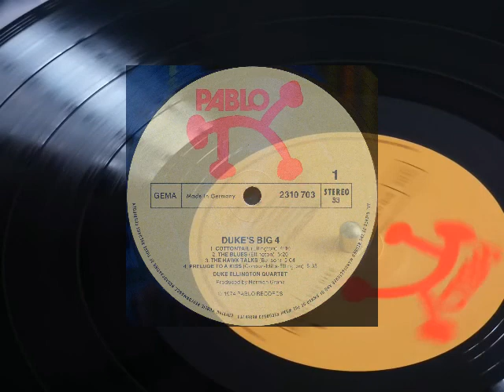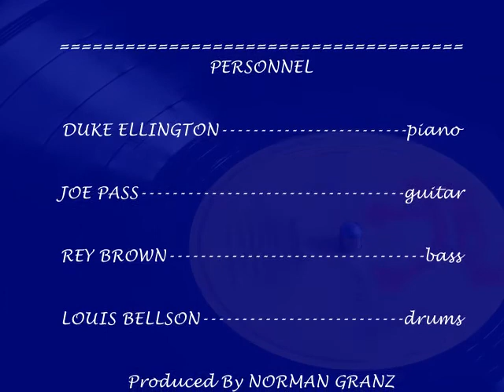04 PRELUDE TO A KISS - Duke Ellington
DUKE'S BIG 4

Personnel;
Duke Ellington, piano
Joe Pass, Guitar
Ray Brown, bass
Louis Bellson, drums